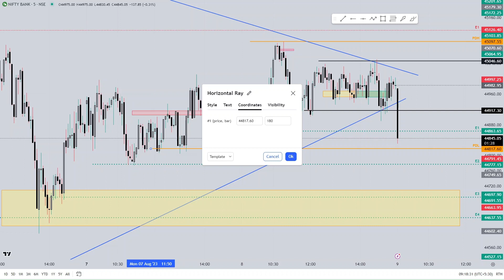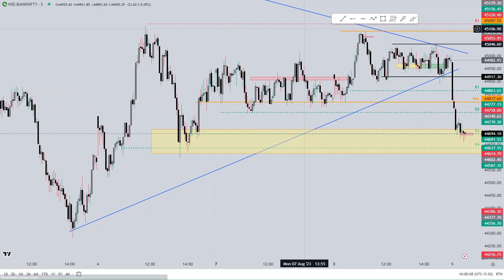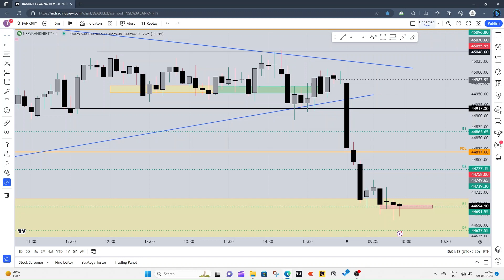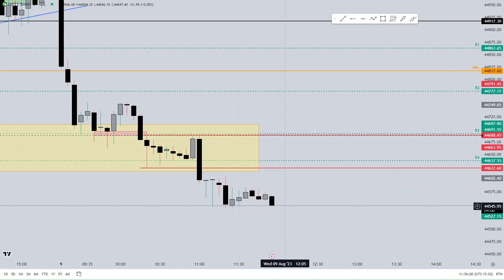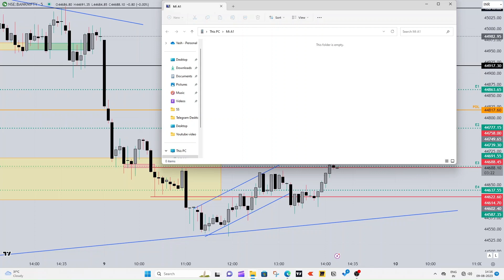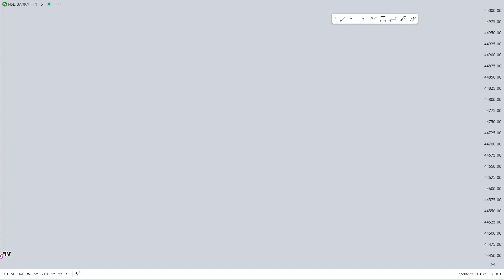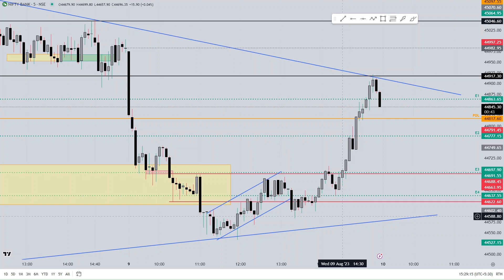9 August 2023